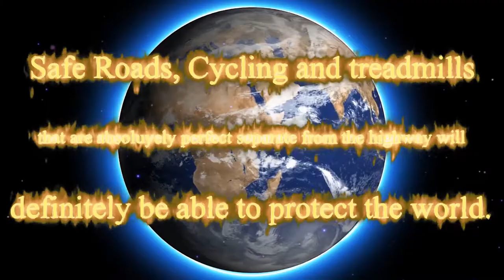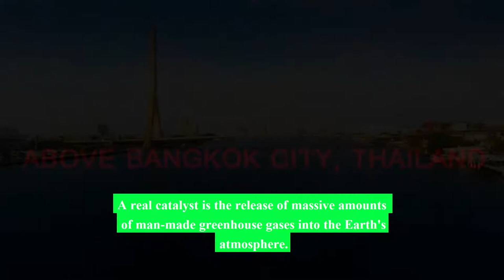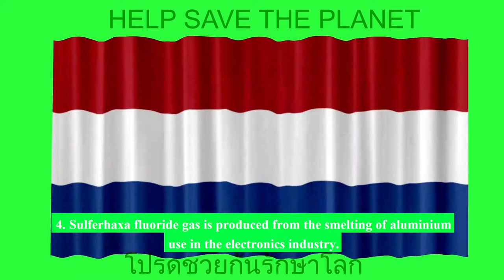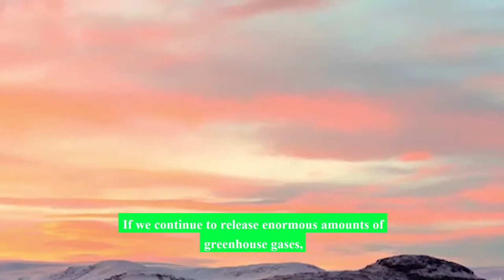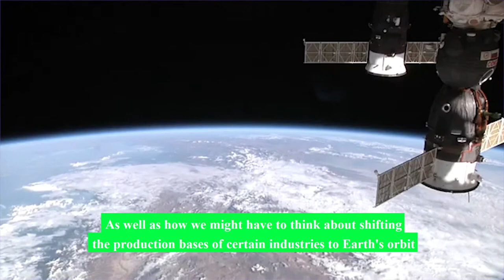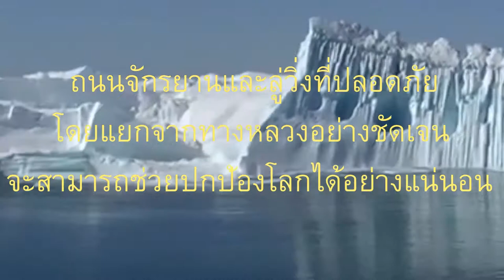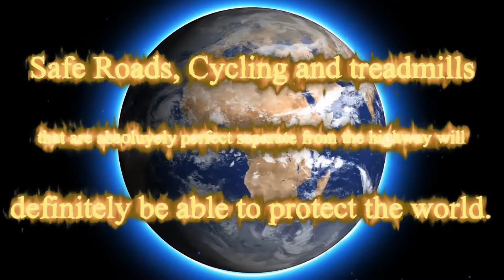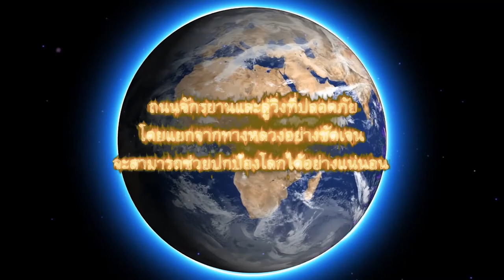Campaign #02 รณรงค์เพึ่อลด Pollution, Climate Change, Global Warming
ข้อเสนอแนะบางอย่างที่น่าสนใจต่อประเทศครับ

ถ้าต้องการให้อุตสาหกรรมการท่องเที่ยวกลับมาเป็นเสาหลักในการหาเงินเข้าประเทศ ต้องมียุทธศาสตร์อย่างเร่งด่วนดังนี้
1. ฉีดวัคซีนที่ทั่วโลกเขาเชื่อมั่นและยอมรับให้ครอบคลุมมากกว่า 75% ของประชากรเพื่อก่อให้เกิดภูมิต้านทานหมู่
2. ดูแลสถานที่ท่องเที่ยวธรรมชาติและสิ่งแวดล้อมอย่างจริงจัง เพื่อคนในประเทศจะได้มีสุขภาพแข็งแรง  อีกทั้งยังเป็นเครื่องมืออย่างดีในการดึงดูดนักท่องเที่ยวจากต่างประเทศซึ่งก็ต้องเป็นที่ยอมรับว่า นักท่องเที่ยวต่างชาติก็มีหลายประเภทและหลายเกรด เราควรมีจุดยืนในการดึงนักท่องเที่ยวที่มีคุณภาพและมีศักยภาพในการใช้จ่ายสูงเข้ามาเที่ยวครับ
3. Infrastructures หรือสิ่งปลูกสร้างพื้นฐานเพื่อการสนับสนุนการท่องเที่ยวดังที่ครูกล่าวไว้ในข้อที่ 2 เช่น ลู่วิ่งและเลนส์จักรยานที่ได้มาตรฐานและแยกออกจากถนนรถยนต์ทั่วประเทศเราควรจะรีบสร้าง (ลงทุนน้อยแต่ได้ผลรับเกินคุ้ม) เพื่อความปลอดภัยที่เป็นสากลต่อนักท่องเที่ยวและเป็นการประกาศจุดยืนในการส่งเสริมให้ประเทศไทยของเราเป็นศูนย์กลางการท่องเที่ยวในด้านสุขภาพและการรักษาสิ่งแวดล้อมธรรมชาติให้สะอาดปลอดภัยของโลกครับ
4. ประโยชน์ของลู่วิ่งและเลนส์จักรยานยังเป็นจุดเชื่อมต่อให้กับทุกแหล่งท่องเที่ยวและทุกหมู่บ้านชนบทของประเทศเราให้ติดต่อถึงกันได้ (โดยลงทุนน้อย) และเดินทางได้ปลอดภัย ซึ่งจะก่อให้เกิดการส่งเสริมการบริโภคภายในได้อย่างดีเลิศอีกทางหนึ่ง ลูกค้าหรือผู้บริโภคที่มีศักยภาพในการใช้จ่าย (นักท่องเที่ยวทั้งคนไทยและชาวต่างชาติ)จะสามารถปั่นจักรยานเข้าไปหาพวกเขาได้โดยตรง เป็นการหาลูกค้าให้พี่น้องปู่ย่าตายายของเรานอกเหนือจากการส่งเสริมสนับสนุนการผลิตในครัวเรือน ครูเชื่อว่าจะก่อให้เกิดความแข็งแกร่ง แข็งแรง ต่อนโยบายการบริโภคภายในระดับประเทศได้อย่างสูงครับ
5. ผลอันนี้อาจจะทำให้ประเทศของเราเป็นศูนย์กลางการแข่งขันกีฬาของโลกได้นะครับ เพราะทุกอย่างเหมาะมากครับ
6. ทุกอย่างที่ครูกล่าวมาทั้งหมดจะไม่สามารถประสบความสำเร็จได้เลยถ้าเราไม่มีจุดยืนที่เด่นชัด,ระเบียบแบบแผนและข้อกำหนดที่มีคุณภาพและชาญฉลาดตลอดจนความยุติธรรมเกิดขึ้นในสังคมครับ
การที่จะทำให้ทุกอย่างที่ครูกล่าวมาข้างต้นเป็นจริงได้ต้องมีรัฐธรรมนูญที่ชาญฉลาดและยุติธรรมซึ่งเป็นพื้นฐานที่จะทำให้ทุกอย่างดีขึ้นอย่างรวดเร็วแน่นอนครับ
ครูอยากเชิญชวนทุกท่านเข้าไปชมและฟัง “พิมพ์เขียวการแก้ไขและร่างรัฐธรรมนูญให้ดีที่สุดเพื่อมีผลต่อประสิทธิภาพในการแก้ปัญหาของประเทศในระยะยาวและตลอดไปครับ”
ตาม Link ที่ครูให้ไว้นะครับ
ถ้าชอบและเห็นด้วยกรุณากด subscribe, like, share ให้ครูภวิตด้วยครับ ขอบพระคุณอย่างสูง

ครูเชื่อเช่นนั้นจริงๆ สวัสดีครับผม